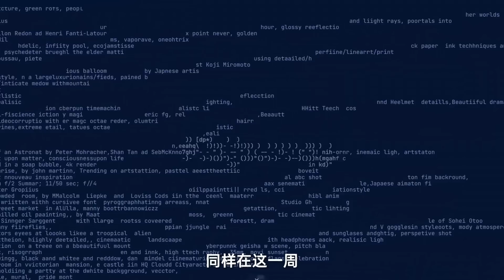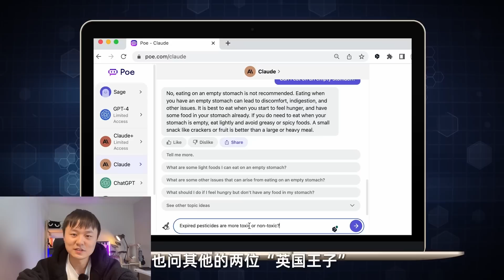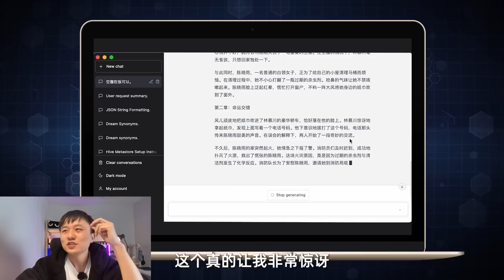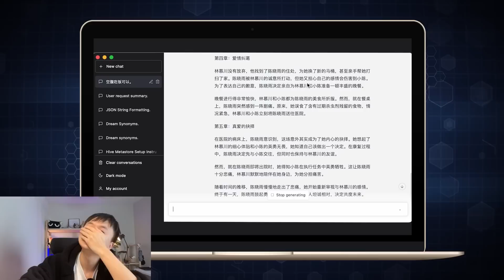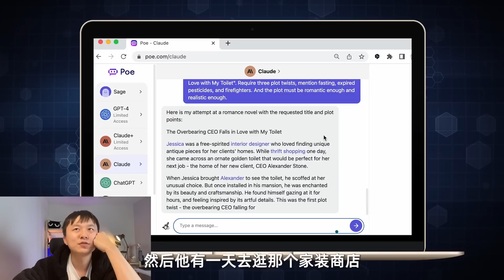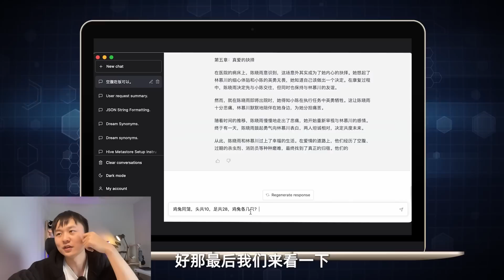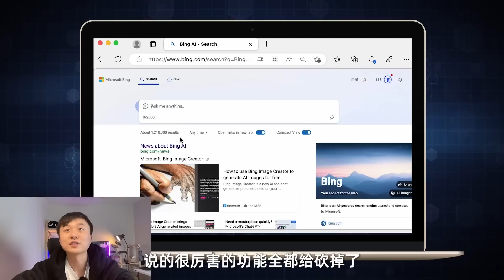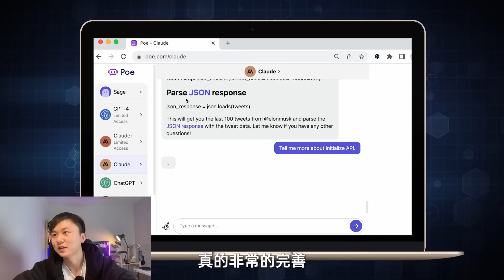最强 AI 大比拼，GPT4，谷歌 Bard，微软 New Bing，Anthropic Claude，《AI 测评系列》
最近两周有太多进展会被计入到 AI 历史： GPT4 发布，Bing 发布 Office 365 copilot，word、PPT、邮件，全线产品 AI 升级。斯坦福发布 ALPACA 语言模型， GPT3 一千两百万美元训练的效果，如今六百美元训练出来了。图像生成模型 Midjourney 发布 V5 ，一句话生成人像，真实程度令人发指，直接堪比单反相机街拍。所以这些顶级 AI 的语言能力、逻辑推理能力、数学能力、编程能力到底如何呢？今天我们来详细体验一下。

章节：
00:00 背景介绍
01:33 语言能力测试
11:00 逻辑能力测试
13:56 编程能力测试